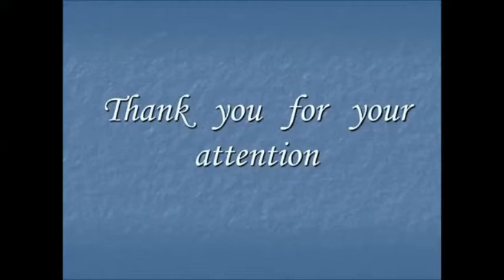Nasjonalsangen til Malta ''L-Innu Malti" (instrumental)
S.M.O.M. er en eldgammel organisasjon grunnlagt under den romersk-katolske kirkes regi under korstogene for å beskytte pilegrimer på vei til Det hellige land.

Den fungerer nå som en katolsk veldedighet (som driver en rekke sykehus rundt om i verden) og har begrenset diplomatisk status som en "suveren enhet" (Hvite Kors) og diplomatiske forbindelser med over 90 land og observatørstatus i FN, men ingen territorium.

Først fremført 3. februar 1923, "L-Innu Malti" ble nasjonalsangen i 1945. Forfatteren av teksten til salmen, Dun Karm Psaila, (Maltas nasjonaldikter), fikk opprinnelig i oppdrag å skrive en skolesalme til eksisterende musikk, skrevet året før.

Han tenkte på ideen om en nasjonalsang i form av en bønn for å forbinde de politiske partiene og landet med bønnens fellesskap.